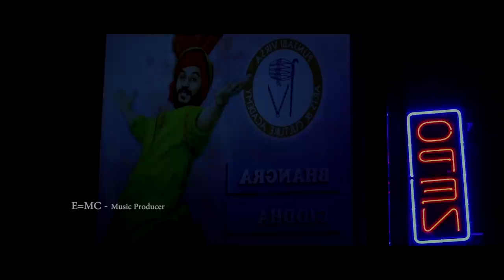SOHNA MOOH - GURSEWAK SONI - OFFICIAL PROMO - PLANET RECORDZ - PUNJABI SONG 2014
Song: Sohan Mooh
Singer: Gursewak Soni
Lyric: Nimma Loharka
Video: Sarvan Singh (from the film "jingle jingle")
Label: Planet Recordz Inc